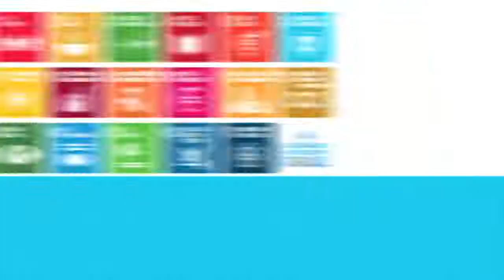Launch of the UN Sustainable Development Cooperation Framework (UNSDCF) 2021-2025 for Uganda